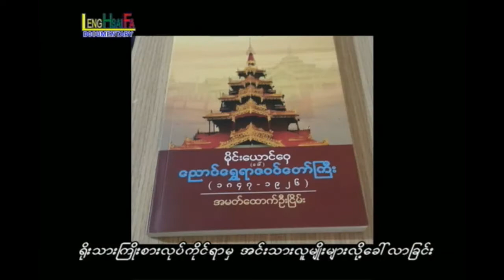လဵပ်ႈႁဵၼ်းလွင်ႈၵၢၼ်လၢႆးမိုဝ်းတႆးႁဝ်းႁဵတ်းမေႃလိၵၼ်၊ဢုမ်လိၼ် တီႈဝၢၼ်ႈသဝ်ႁိၼ် ၼွင်ႁၢႆးယႃႈLengHsaiFa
ꨀꨮꨣꨲ ꨬ လꨲ လꨱပ္ꨳꨟꨱꨓ္းလြင္ꨳꨀꨤꨓ္လꨯꨤးမုိဝ္းတꨯးꨟဝ္း
ꨟꨱတ္းေမꨣꨳလိꨓ္၊ꨡုမ္လိꨓ္ တီꨳဝꨤꨓ္ꨳသဝ္ꨟိꨓ္
ထုင္ꨵ ꨓြင္ꨟꨯꨤးယꨣꨳ။

​အင္​း​ေလး​ေဒသ ဝမ္​​ေဆာဝ္​ဟင္​(​ေက်ာက္​တုိင္​႐ြာ)က
​ေျမအုိး​ေျမထည္​လုပ္​ငန္​းကုိ​သြား​ေရာက္​​ေလ့လာျခင္​း။
ရွမ္​းဘာသာ Documentary